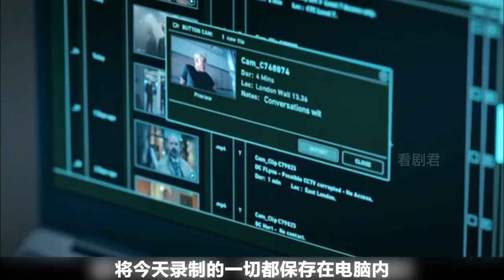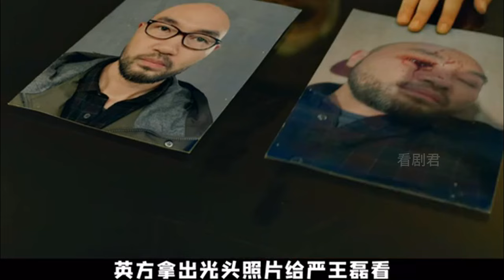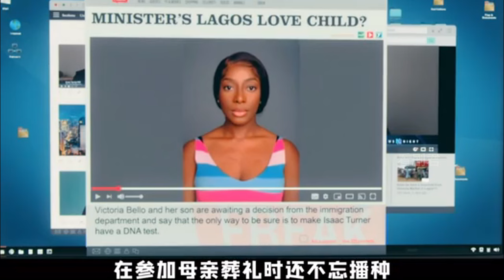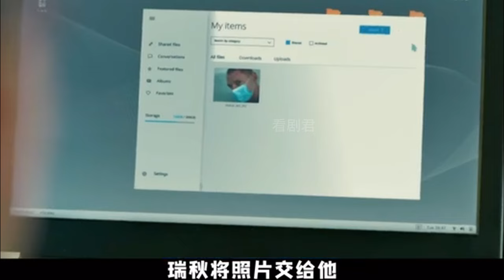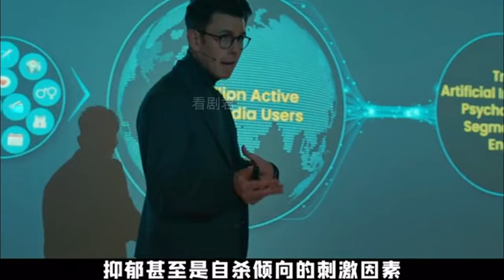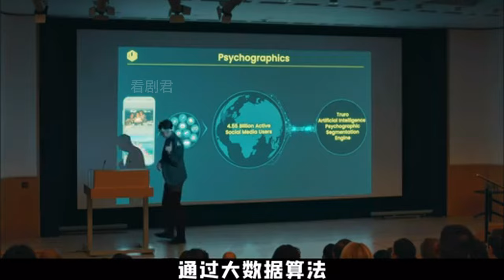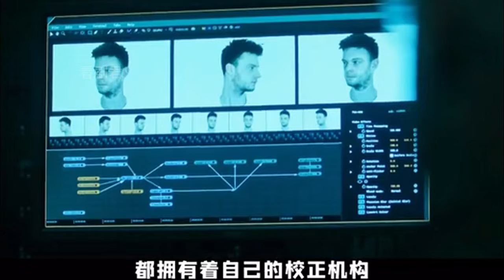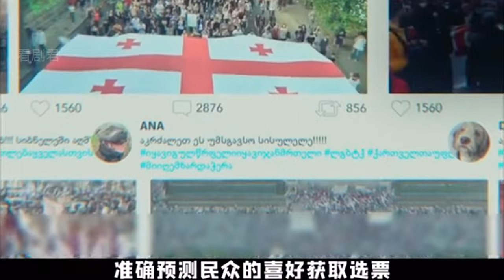一口氣看完《真相捕捉》第二季！ 被神祕人陷害，失去內政大臣寶座，卻意外開啟輝煌政治生涯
你們的支持是我最大的動力💓💓💓
希望每一個作品都可以給小夥伴們帶來快樂🤩🤩🤩
下次更新不迷路😎